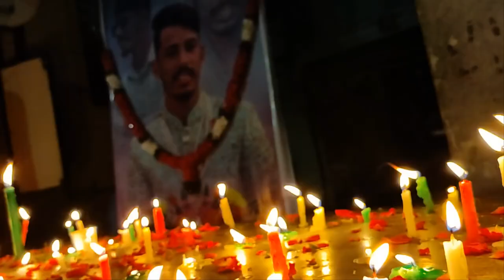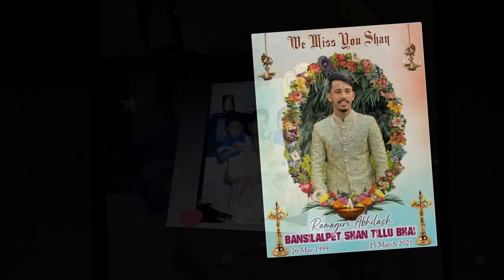Bansilalpet Shan Tillu Bhai Sad Song New Full Song (RIP).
💕🎧Remix : Mix Master Dj Akhil Oldcity 💕🎧
💕Mix Master By - Dj Akhil Present🎛️ 💕🎧
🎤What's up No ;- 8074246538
⚠️Pls Do Not Copy And Repupload Artist Work
 ▶️I'm YouTube's DJ Music Producer My Name Is Dj Akhil Oldcity

Need Your Support Guys !!! love You All Guys Keep Supporting Your /Dj Akhil Oldcity 🎧